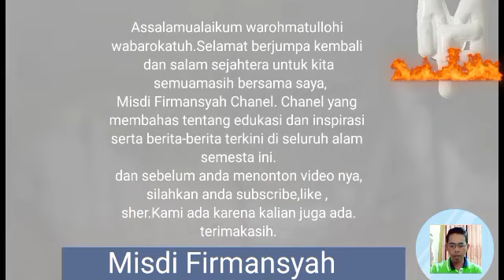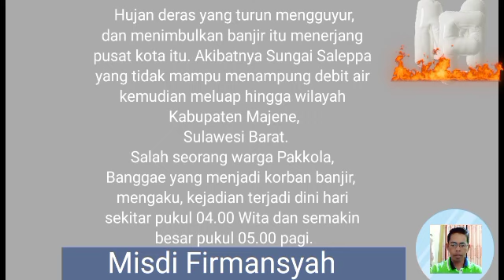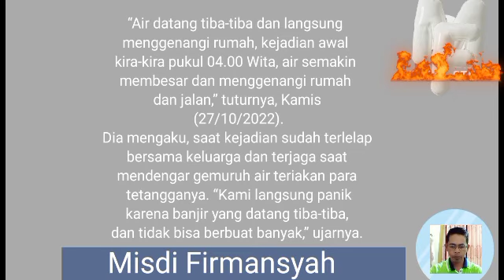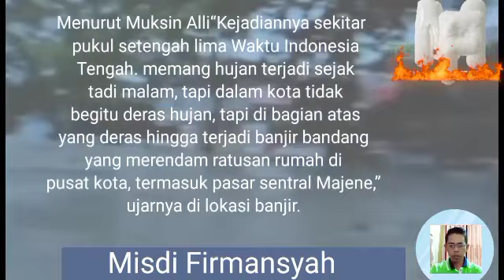Kronologi kejadian banjir bandang hingga menggenangi pasar central di Majene,Sulawesi.27/10/2022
Kronologi kejadian banjir bandang di Majene Sulawesi Barat.27/10/2022.
MAJENE - Banjir bandang yang menerjang ibukota Kabupaten Majene, Sulawesi Barat (Sulbar) mengakibatkan ratusan rumah terendam. Bahkan pasar sentral yang merupakan pusat perekonomian masyarakat setempat porakporanda, Kamis (27/10/2022).

Tidak hanya ratusan rumah dan pasar sentral, sejumlah fasilitas umum seperti sekolah, puskesmas dan masjid juga terendam banjir setinggi 1 meter yang datang tiba-tiba itu.
Air bah yang menerjang pusat kota itu akibat Sungai Saleppa yang tidak mampu menampung debit air usai hujan deras yang mengguyur wilayah Kabupaten Majene, Sulawesi Barat.

Salah seorang warga Pakkola, Banggae yang menjadi korban banjir, Nurfadila mengaku, kejadian terjadi dini hari sekira pukul 04.00 Wita dan semakin besar pukul 05.00 pagi.

Dilansir dari sindonews .